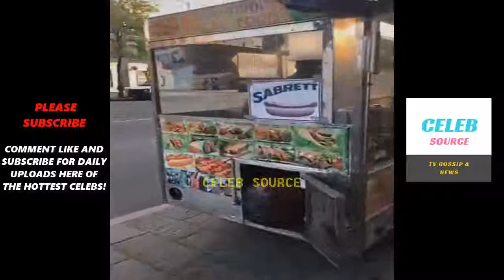P DIDDY Clowns 50 CENT Look At My Wealth I Got Money You Only Dream About